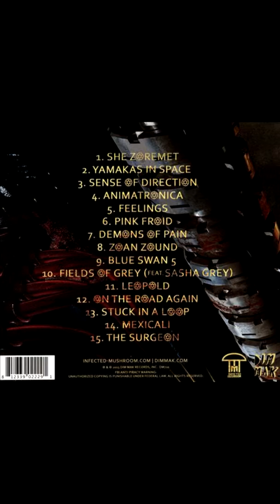Infected Mushroom - Leopold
Infected Mushroom - Converting Vegetarians II